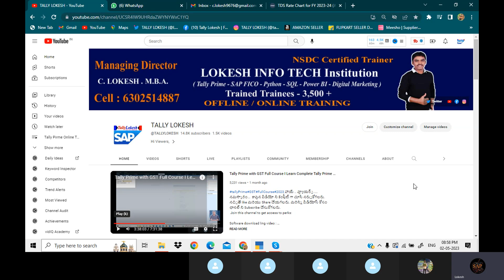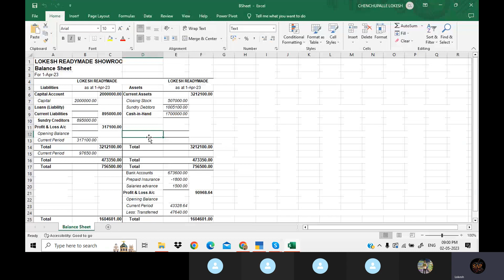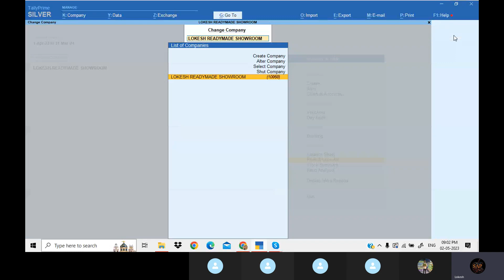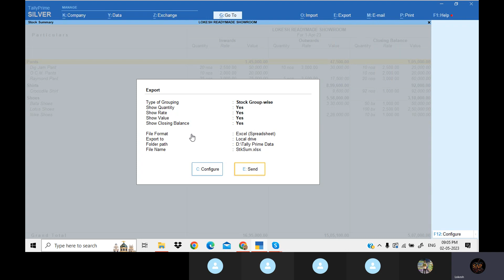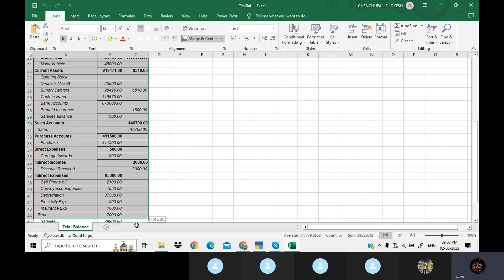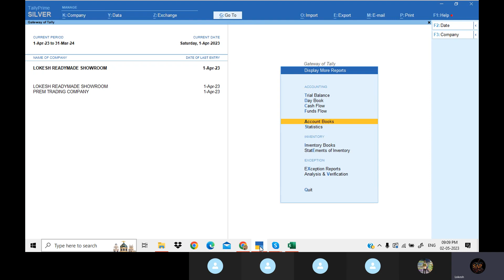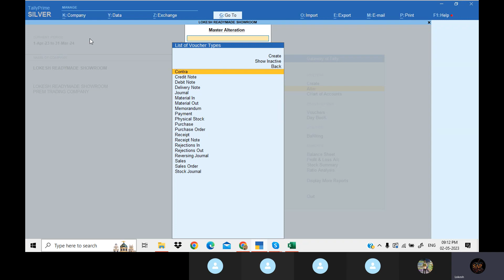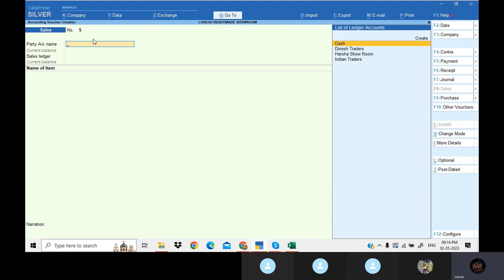How to Export Data Profit and Loss or Balancesheet or Stock Summary , Trial Balance to Excel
profitandloss TallyPrime#2023 హాయ్ .. వ్యూయర్స్ .